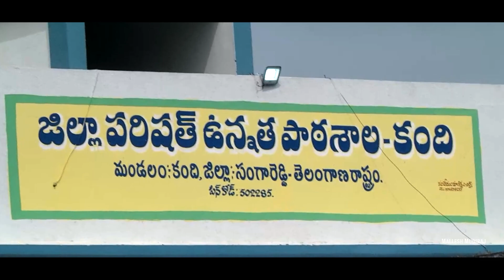Manne Mallesh Teaser 01